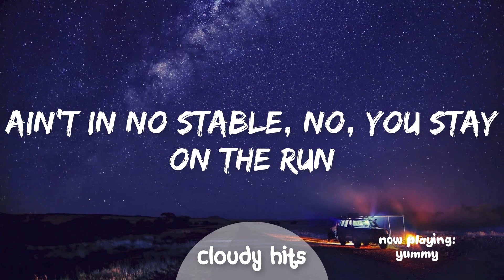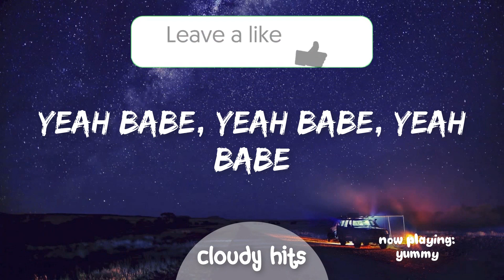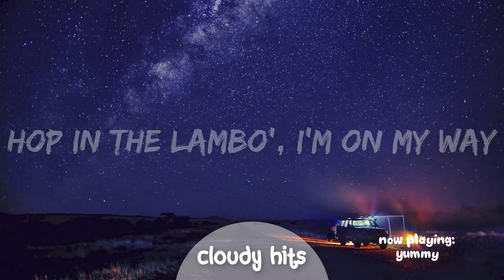Justin Bieber - Yummy (Lyrics)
Hello and welcome to the channel. Here is a new video for you all. Please press read more to find more information!
Information:
‣ This is Cloudy Hits, formerly known as Tune Network.
‣ On this channel, we post things related to music. (e.g - lyric videos)
‣ We are open to discussion on what we should upload so suggest what you want to see in the comments!